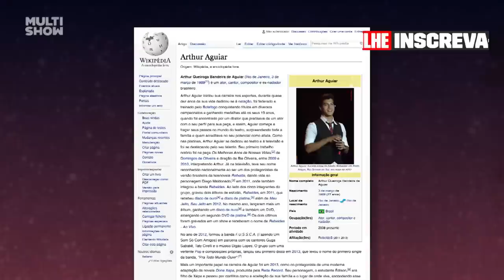Arthur Aguiar tem uma lista extensa de conquistas! 👀 | Lady Night | Humor Multishow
Arthur Aguiar tem um histórico beeeeeemm longo, mas eu não tô nem falando do que você tá achando não. Tô falando da carreira mesmo!
Já deu uma olhada no Wikipedia dele? 👀